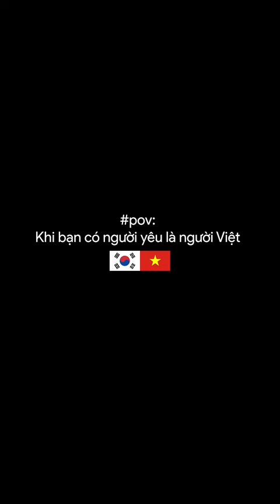Pov: Nếu bạn có người yêu là người Việt